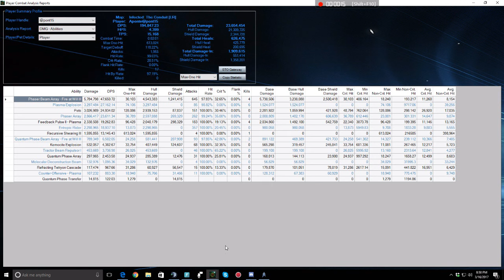T6 Excelsior VS T6 Constitution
This is the T6 Connie going up against the T6 Excelsior in an ISA. Both builds were very similar and both used Phasers and Feedback Pulse.
Both could have got even better scores but the T6 connie has the edge by a fair margin.